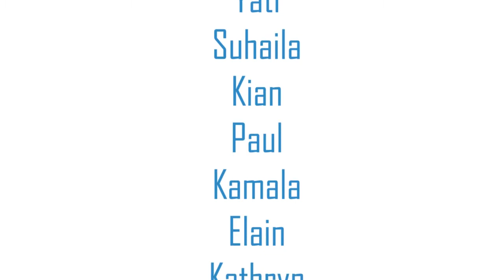Kids Brand Ambassador | Kids Public Speaking | Johan Speaking Academy | Sunway Lagoon